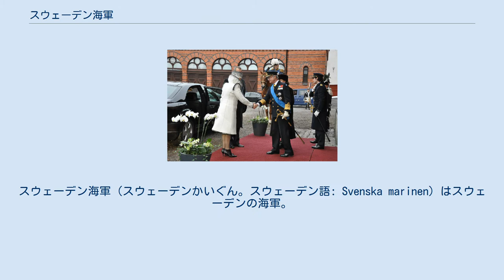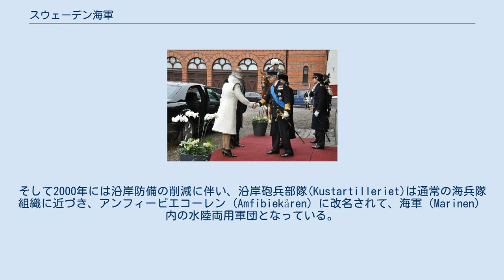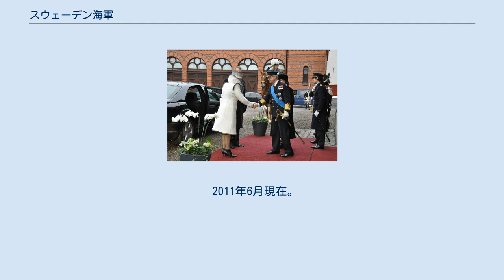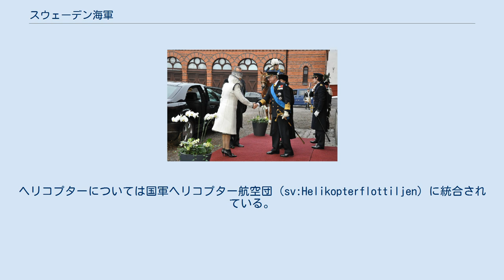スウェーデン海軍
スウェーデン海軍（スウェーデンかいぐん。スウェーデン語: Svenska marinen）はスウェーデンの海軍。
かつてはバルト海の覇権を握っていた。
水上・水中部隊（Flottan）のほかに水陸両用部隊、アンフィービエコーレン (Amfibiekåren) も管轄下にある。
 海軍の制服を着たカール16世グスタフ国王 スウェーデンについての最古の記録によると、古代ローマの歴史家タキトゥスの「ゲルマニア」に書かれた、「スイーオネース」の記録であろうと考えられている。
タキトゥスによれば彼らスイーオネースはバルト海に浮かぶ島（当時スカンディナヴィア半島は島だと考えられていた）に住み、陸上戦力のみならず水軍を持ち、勢力を振るったと伝えられている。
ヴァイキング時代は、武装船団を組み、バルト海沿岸やスラヴ系民族の居住地域へ進出したと見られている（ヴァリャーグ）。
しかしスウェーデンの国家としての組織的な海軍の設立はまだこの頃にはなかった。
 スウェーデン王国がカルマル同盟から離脱した後の1522年、グスタフ1世が、ハンザ同盟のリューベックから艦船を購入したところからスウェーデン海軍の歴史が始まる（正式な海軍設立は1544年）。
初期の海軍はヴァーサに代表される船を運用しており、かなりの兵力を有していた。
グスタフ世2世アドルフもスウェーデンを海軍大国にしようと努めていた。
スウェーデン・ポーランド戦争では、1627年のオリヴァ沖でのポーランド海軍との戦闘がグスタフ2世アドルフ治世下の最大の海戦だが、この時は敗退している。
しかし重要な海港ともいえるリガを征したことは、海軍の勢力を拡大させることに役立ったと言える。
創設後の海軍は陸軍と連動し、北方七年戦争やトルステンソン戦争などでデンマーク海軍と争い、バルト海の覇権を握った（バルト帝国）。
スウェーデン海軍は、植民地帝国を形成出来なかったが、同時代、デンマーク＝ノルウェーを形成していたデンマークとは、ほぼ同等の規模を擁していた。
しかしながらスウェーデンの海軍力は持続出来ず、ヴァーサ王朝から代替わりしたプファルツ王朝下では更新されず、スウェーデンの実質的な植民地は、プファルツ王朝下で事実上消失してしまうこととなった。
これはスウェーデンが海軍よりも陸軍を重視した大陸国家でもあったことが影響していた（軍事力をほぼ海軍に集中化出来たデンマークは海洋国家であり、スウェーデンとは正反対であった）。
さらにバルト海での覇権を失ったデンマーク海軍の報復やプロイセン海軍の発展により、バルト海での覇権に軋みが生じるのである。
特にスコーネ戦争では、海軍が壊滅的状況に陥ってしまう程であった。
しかしその後カール11世の軍事改革によって海軍力は復活した。
大北方戦争（1700年 - 1721年）初期では、この戦力の圧力によって北方同盟のデンマークに1709年まで中立化させることに成功した。
 しかし、1714年にハンゲの海戦でロシア・ツァーリ国に敗れ、制海権を失うと同時にバルト海での覇権は次第にロシア海軍へと移っていった。
この長期化した戦争で海軍は疲弊していった。
以後、スウェーデンは専ら中立化を目指すようになった。
陸軍及び海軍が増強に転じたのは、18世紀後半、グスタフ3世の治世下であった。
そしてスウェーデンが最後に海戦を行ったのは、ロシア・スウェーデン戦争（1788年 - 1790年）であるスヴェンスクスンドの海戦である。
この海戦で、スウェーデン海軍はロシア海軍（バルチック艦隊）に勝利している（この勝利の背景には、イギリス海軍から出向したシドニー・スミスなどのイギリス海軍軍人の働きも大きかった。グスタフ3世は彼らに小艦隊の指揮を任せ、また海軍に関する国王の主要なアドバイザーに任命している）。
もっともロシア帝国軍の物量には敵わず、再びバルト海での覇を競うことはなかった。
この時代は、グスタフ朝時代と呼ばれ、グスタフ3世が強国政策を行ったことで海軍は再び海外に目を向けることが出来るようになり、植民地も取得できたが、1792年にグスタフ3世が暗殺されたこともあって、再度中立化していくこととなる。
1814年にスウェーデンはノルウェーと同君連合を組んだが、すでに組織化されていたノルウェー海軍は、陸軍など軍事や内政同様に自立したノルウェー政府の元に置かれ、スウェーデン海軍とは別々のものとして扱われた。
 19世紀以後に成立したスウェーデンの国策、武装中立に則って海軍も重武装化を行っていった。
それは国防を重...